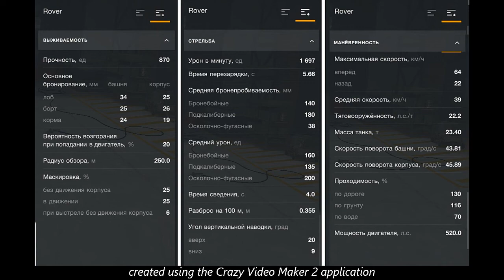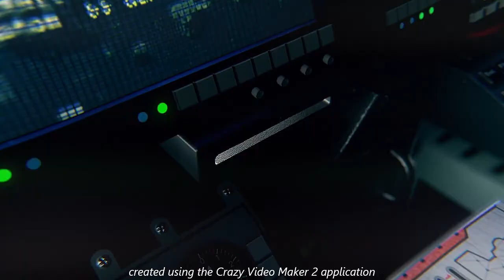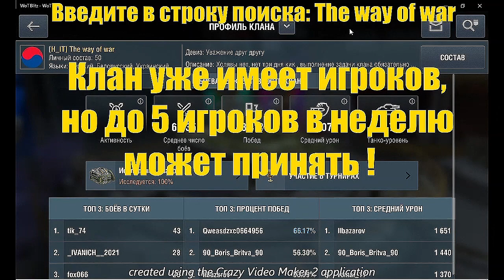Операция «Луна-1977». Легкий коллекционный танк "Ровер" VI уровня.